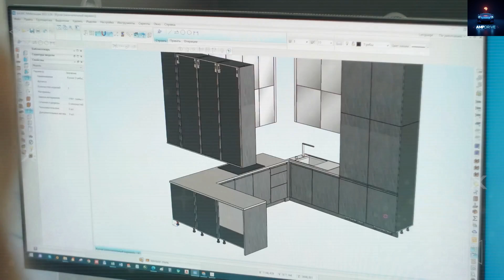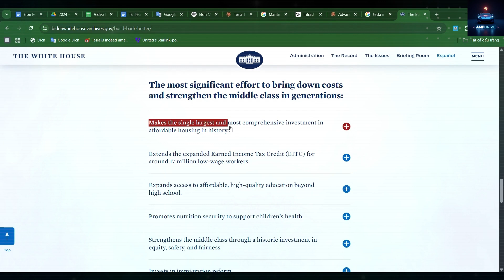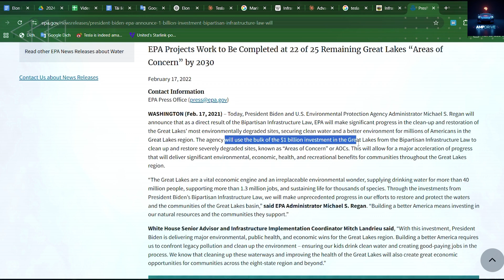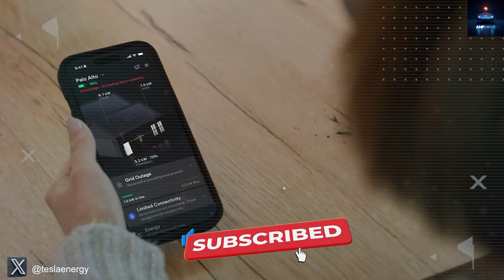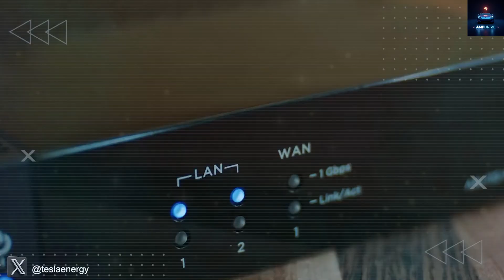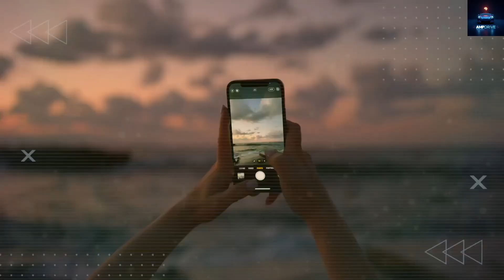Elon’s $6,975 Tesla Tiny Home: Solar-Powered, Land-Free Revolution!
Welcome to Amp Drive (@AmpDrive-21), your go-to channel for Tesla, Elon Musk, and cutting-edge tech! In this video, we dive into Tesla’s game-changing $6,975 Tiny House, a solar-powered, factory-built solution that doesn’t require land ownership. Discover how Elon Musk’s vision is tackling the housing crisis with AI-driven, eco-friendly homes that can float or stand on land. From a 15kW solar array to a closed-loop water system, this tiny house is packed with innovation. We’ll explore its affordability, free distribution plan, and how it complements government infrastructure projects like the Build Back Better Act. Could this be the future of sustainable living? Watch now to find out!

Timestamps:
00:00 – Intro: Tesla’s Tiny House Revolution Unveiled
02:25 – Pricing: How Tesla Offers Homes for $6,975
05:00 – Production: Gigafactory’s 50K Homes/Year Plan
07:35 – Features: Solar, AI, and Floating Design
10:10 – Free Plan: Who Qualifies for a Free Home?
12:45 – Conclusion: Tesla vs. Traditional Housing